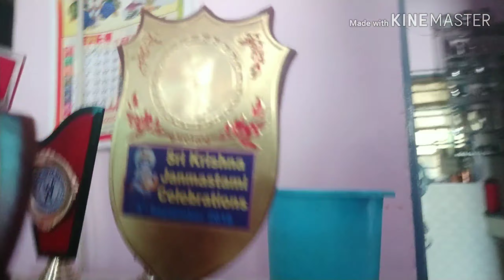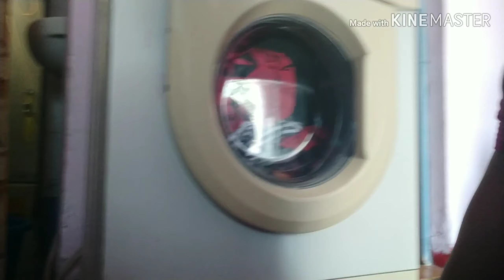ponganalu👌//Weat cake😋😇//Face pack👩//వీటికి మా Husband shoeబాగా నచ్చాయి అనుకుంటా😁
Natural face pack
Atukula gunta ponganalu
Weat cake
Cute birds